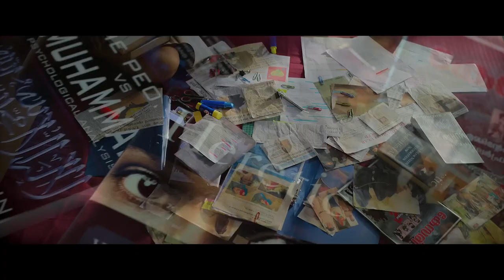The Kerala Story Official Trailer | Vipul Amrutlal Shah | Sudipto Sen | Adah Sharma | Aashin A Shah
A spine-chilling, never told before true story – revealing a dangerous conspiracy that has been hatched against India. The Kerala Story is a compilation of the true stories of three young girls from different parts of Kerala.

The Truth Shall set us free! Thousands of Innocent women have been systematically converted, radicalized & their lives destroyed. It's their side of the story.

Sunshine Pictures Pvt. Ltd Presents:
A Vipul Amrutlal Shah Production
The Kerala Story
Releasing: 5th May 2023

🎬 Movie Credits:
Cast - Adah Sharma, Yogita Bihani, Sonia Balani, Siddhi Idnani, Vijay Krishna, Pranay Pachauri, Pranav Misshra.

Creative Director & Produced by - Vipul Amrutlal Shah
Directed by - Sudipto Sen
Co-produced by - Aashin A. Shah & Ravichand Nallappa
Written by - Suryapal Singh, Sudipto Sen & Vipul Amrutlal Shah

Sound Designer - Ganesh Gangadharan (YRF Studios)
Editor - Sanjay Sharma
Publicity Designs - Rahul Nanda & Himanshu Nanda
Director of Photography - Prasantanu Mohapatra

Music & Background by - Bishakh Jyoti
Casting Director - Mukesh Chhabra, CSA
Line Producer - Ajay Shivshankar Singh
Costume Designer - Radhika Mehra
Production Designers - Angana Sen, Chetan Acharya

Makeup Designer - Shriniwas Reddy
Action Director - Raj Shinde
Post Production head - Bhanjaya Sahu
Re-recording Mixer - Akash Sengupta & Yogesh Nehe
VFX Pixel Digital Studios - Digital Intermediate & Prime Focus limited

Senior Colorist - Smanoj Verma
Visual Promotion
Creative Director - Jayesh Shikarkhane
Associate Creative Director - Vasudevan Kothandath
Media Consultants: Studio Unees
Sunshine Pictures Digital Team: Spectra Digital